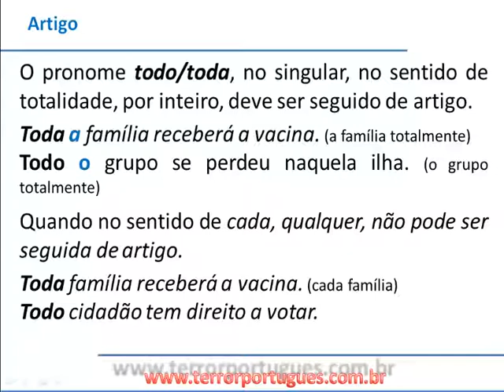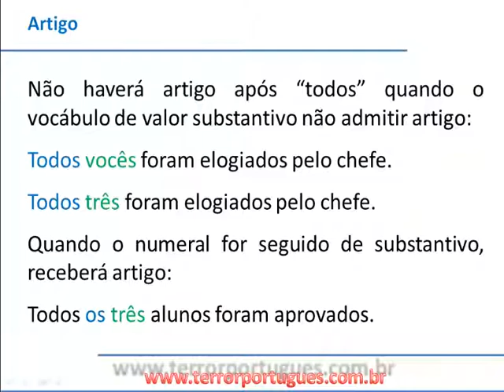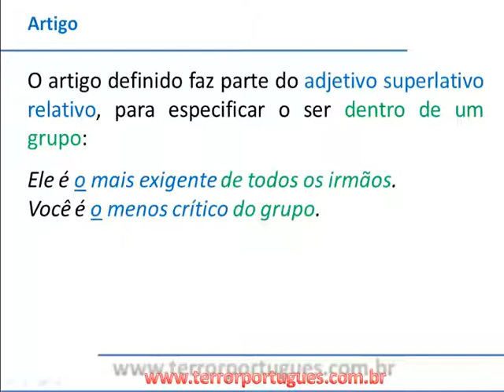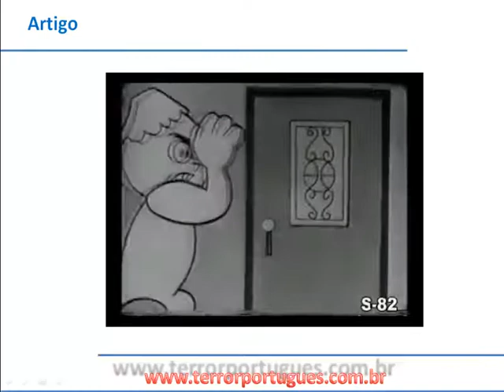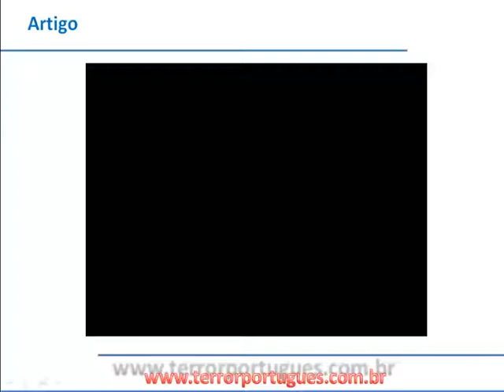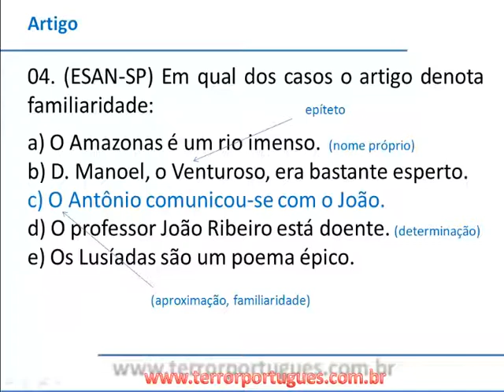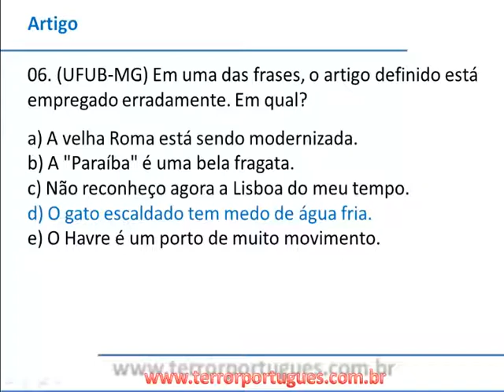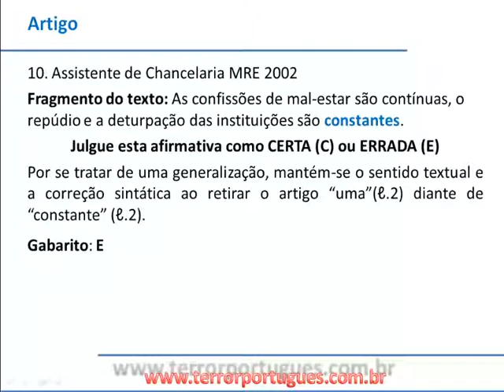Classes de palavras: artigo parte 2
O professor Décio Terror comenta a respeito dos artigos definidos e indefinidos e sua aplicabilidade na linguagem.